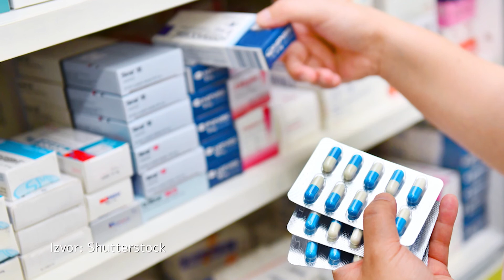ZAKAZAN PREGLED | Dr Tatjana Radosavljević, pulmolog | Bronhitis | TV DR